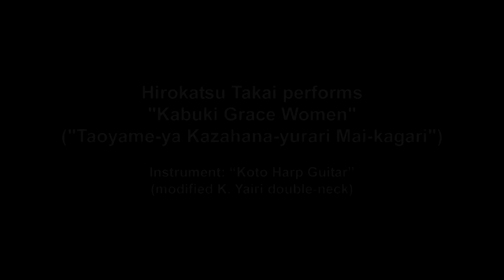Hirokatsu Takai, Koto Harp Guitar: "Kabuki Grace Women"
Hirokatsu Takai performs an original composition on his one-of-a-kind Koto Harp Guitar, at the 7th annual Harp Guitar Gathering on October 31st, 2009.